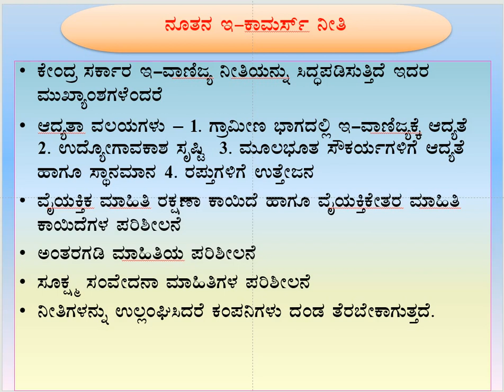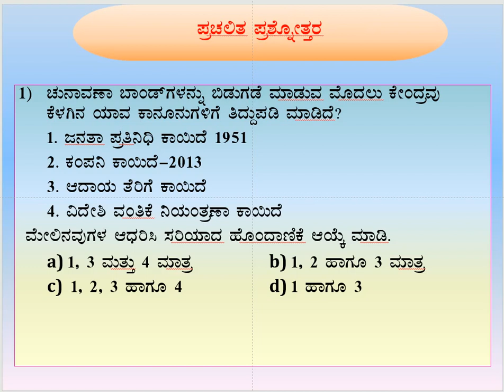KAS IAS 2020 - 23 -March - ಆರ್ಥಿಕ ಮತ್ತು ಅಂತರರಾಷ್ಟ್ರೀಯ ಸುದ್ದಿಗಳ ವಿಶ್ಲೇಷಣೆ.